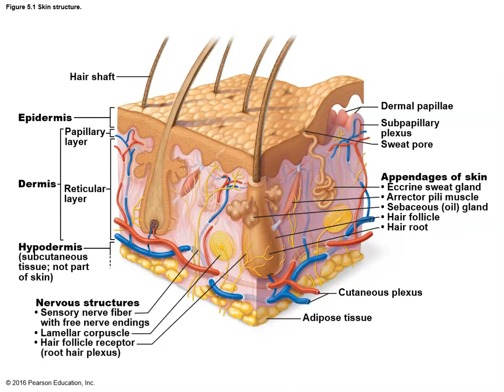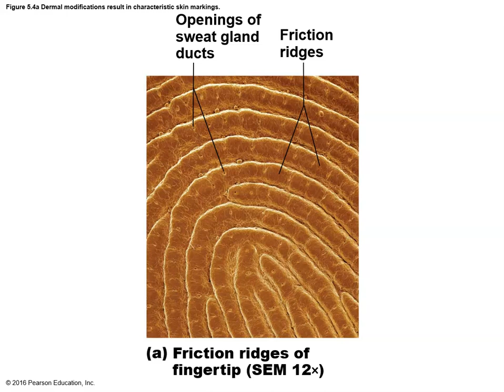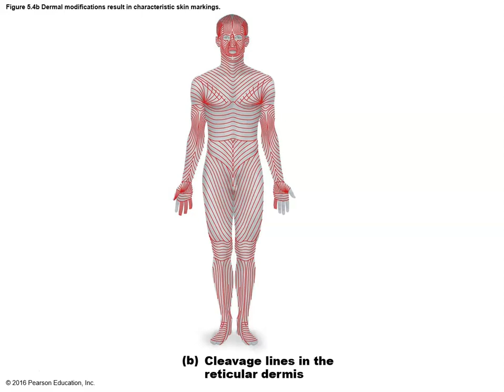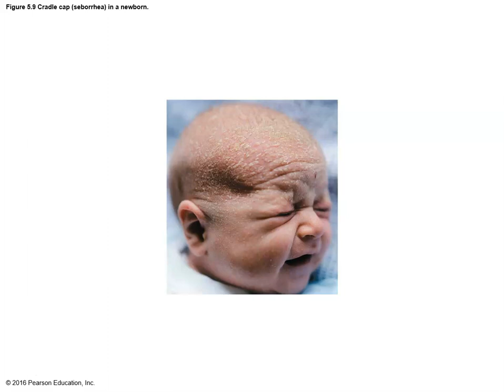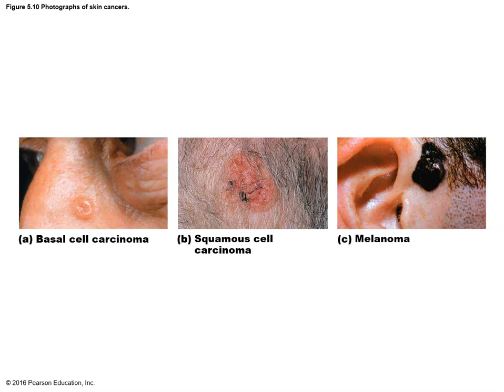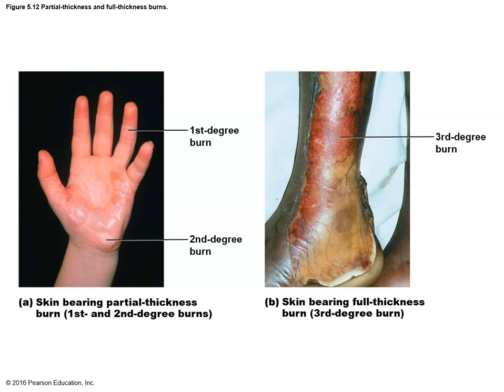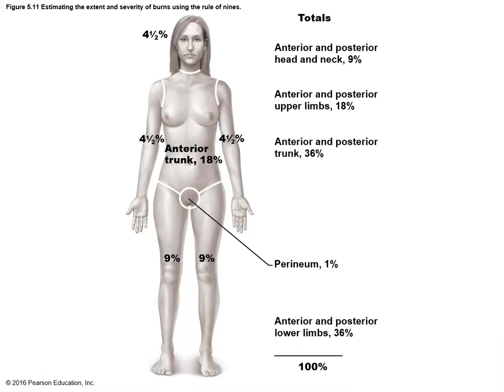Anatomy and Physiology Chapter 5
Lecture on integumentary system.